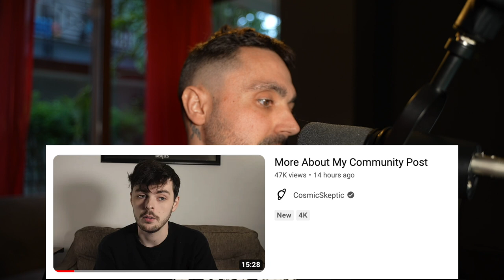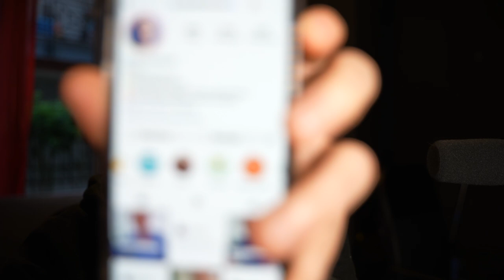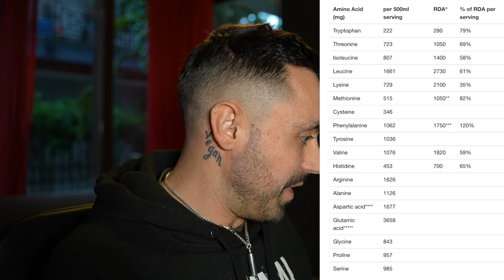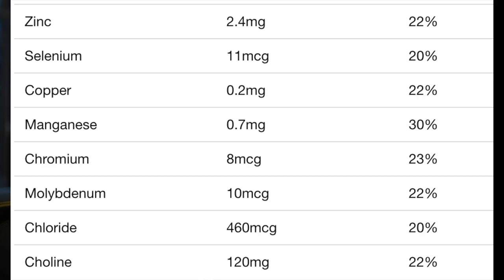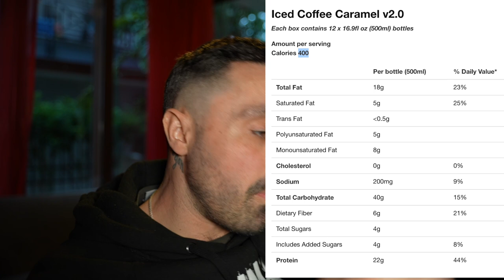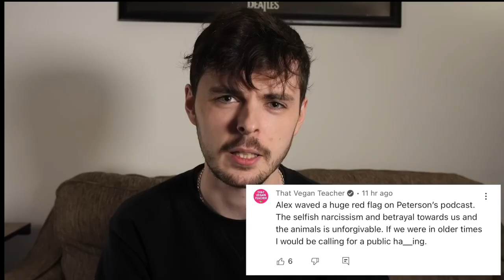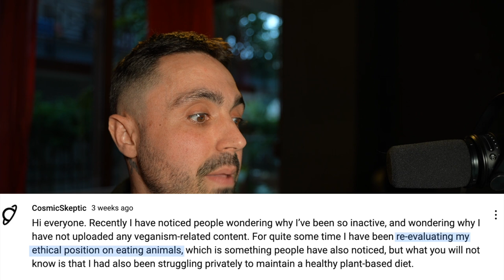Cosmic Skeptic Finally Responds to the Backlash